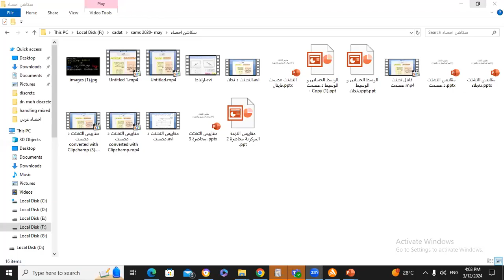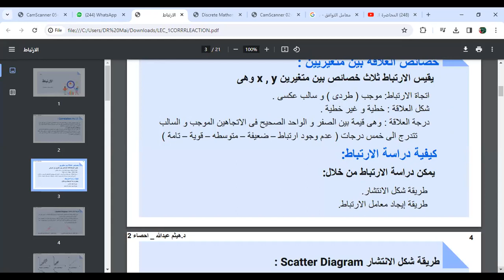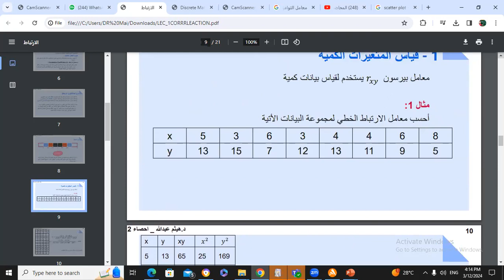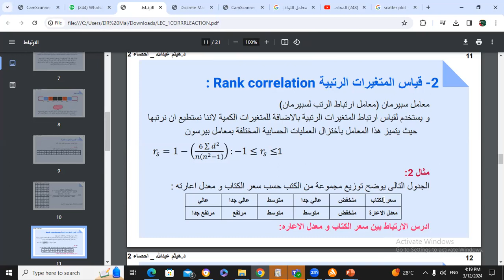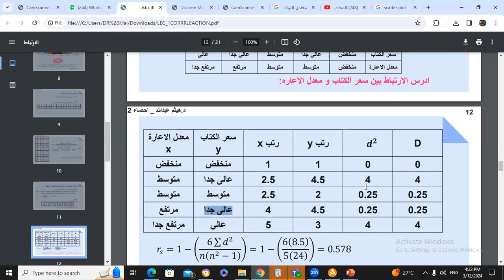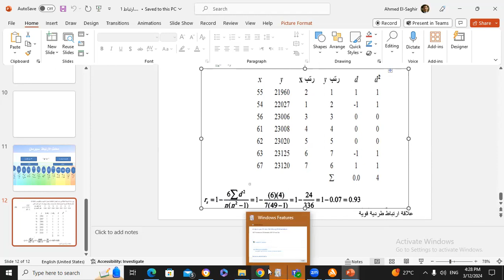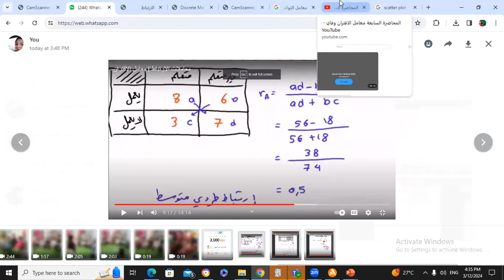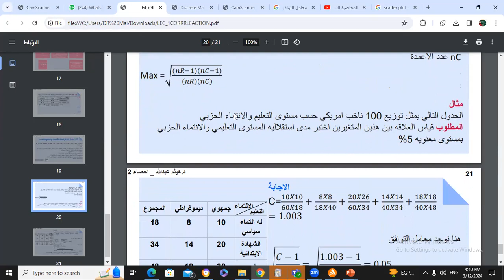دكتور هيثم الارتباط